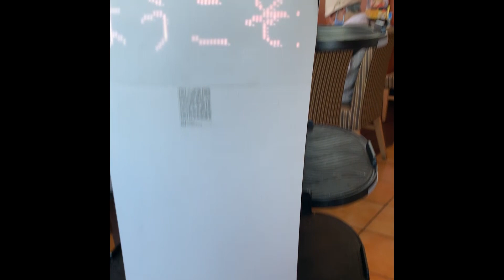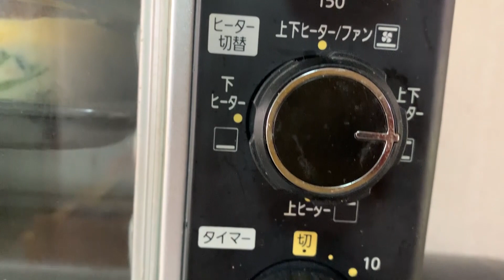【週末里山料理VLOG】生地なし低糖質なメレンゲキッシュ 【プラベキャンプ場と猫と糖尿病食】メランジュールロボが大活躍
全卵泡だてふわふわ・・の予定でした。
どうも、川リバプライベートキャンプ場のMiyuki Nishiです。

いままでパン粉や食パンでキッシュを作ってきましたが
とうとう生地を排除したキッシュに手を出しました(笑)
とろみは全粒粉で代用してみた。

バナーやLPデザインの仕事依頼お待ちしております♪

九州南部の里山の、古い家を購入して、
少しづつ手を入れながら、週末に里山で田舎暮らしを楽しんでます。
動画のメインは里山での料理です。

田舎料理もあれば謎の異国料理。
小麦粉を使った料理が多めです。
キャプションでレシピも紹介してますが、雑談多めです。

めっちゃ手抜き料理だったり、無駄に手が混んでいたりと
その日の気分によって様々ですが、
小麦粉をこねるのが好きなので、パンやら餃子に加え、
パスタ、うどん、ラーメンなどを製麺機を使って自作してりしています。

テラスで花見をしたりBBQをしたり、
庭でキャンプをしたりと田舎暮らしを満喫しています。

そして我が家の猫「コンさん」と「ミーチョさん」のちょっとおもろいやり取りも。
飼い主の出身地の影響か、関西弁を喋る猫たちです。

週末限定スローライフなこのYouTubeチャンネルをよろしくお願いいたします。